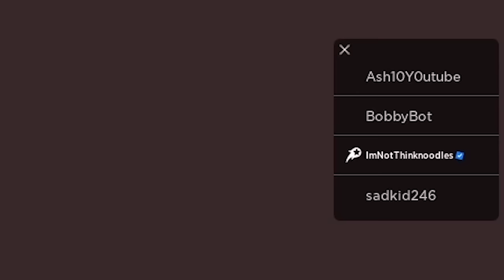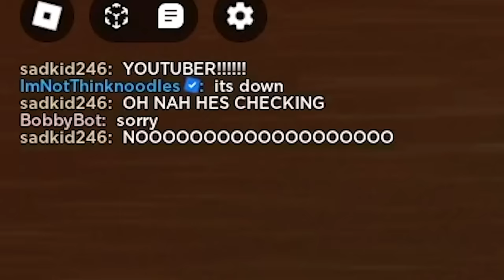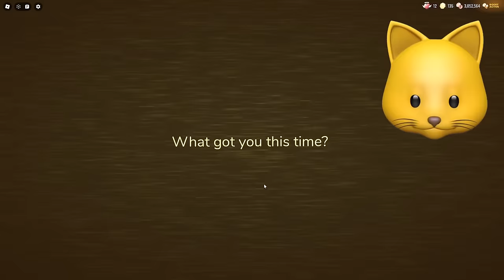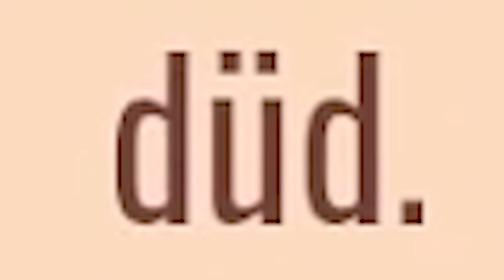You Can GO OUTSIDE THE HOTEL In DOORS + OPEN A SECOND RIFT?! [2 New Badges]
Roblox DOORS with another update!!

NOODLE ON!!